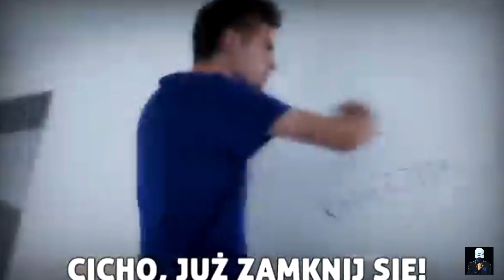Kruszwil & Kamerzysta - Rozovoye Vino [ Remx ] / KXK